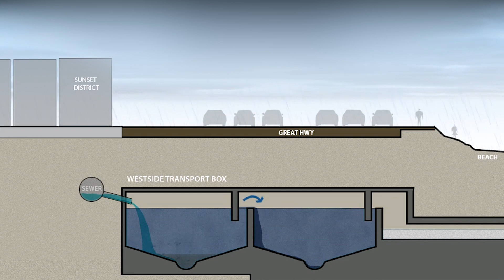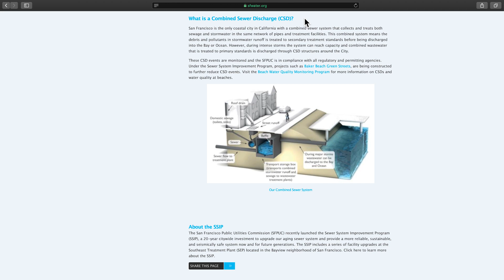Looking Below Ground at our Combined Sewer Discharge (CSD) Structures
Take a look under our City and hear from SFPUC’s Project Manager, Saed Toloui on why CSD structures are a critical part of our wastewater system and how we’re rehabilitating them around the City.